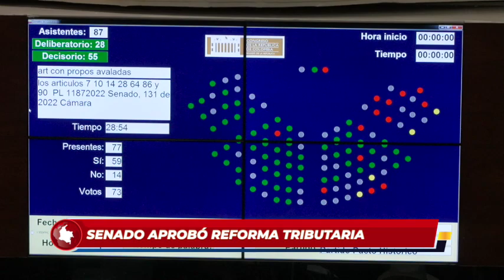Senado aprobó la reforma tributaria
#412 REFORMA TRIBUTARIA 1   HERNANDO REDES